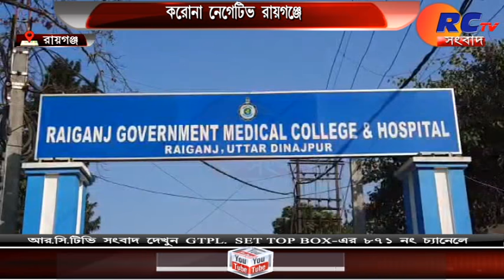করোনা নেগেটিভ রায়গঞ্জে | Rctv sangbad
RCTV SANGBAD

watch rctv sangbad -7:30 pm 10:00 pm and 9:am
gtpl set top box channel no - 871